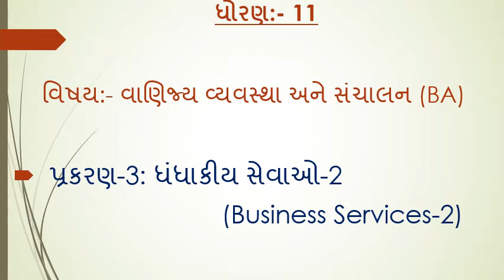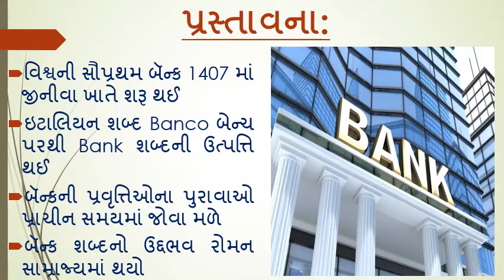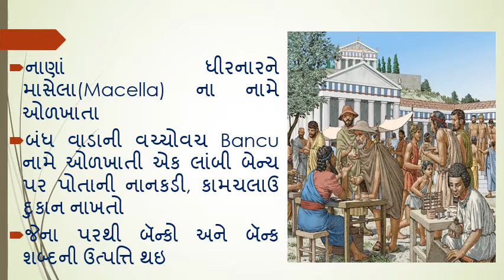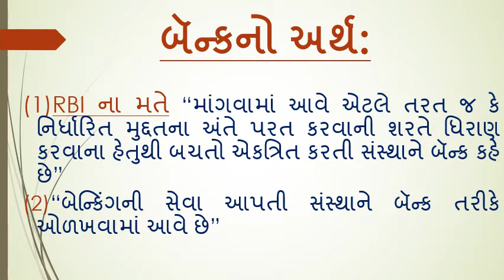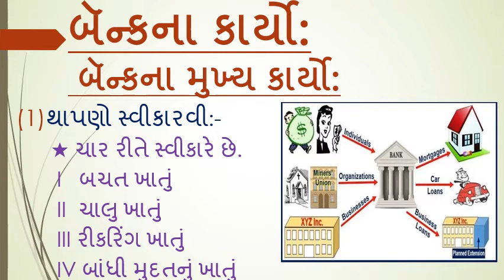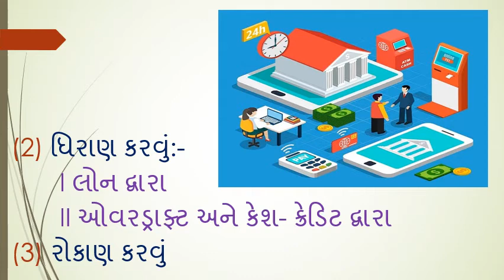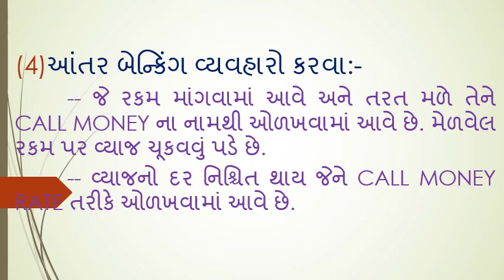STD-11th,B.A.,CH-3 ,PART1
BY IMTIYAZ SIR